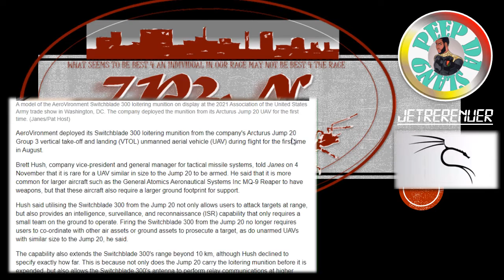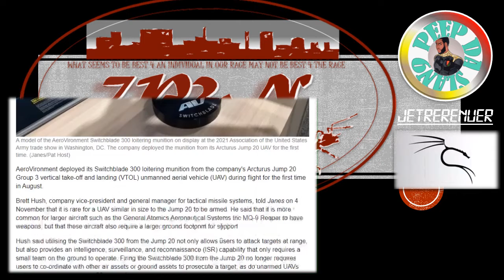AeroVironment fires Switchblade 300 loitering munition from Jump 20 UAV for first time